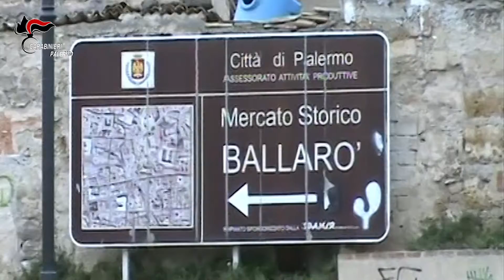Operazione Pegasus: a Palermo 22 misure cautelari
Palermo. I carabinieri su ordine del Gip hanno eseguito 22 ordinanze cautelari nei confronti altrettante persone accusate di associazione per delinquere finalizzata al traffico illecito di stupefacenti nel mercato di Ballarò a Palermo. L'operazione "Pegasus", è stata coordinata dalla Dda. Il giudice per sette persone ha disposto il carcere, per 8 i domiciliari e 7 indagati hanno l'obbligo di presentazione alla polizia giudiziaria. Le indagini, condotte con microspie e riprese video, hanno scoperchiato l'attività di spaccio di una banda a "Ballarò" e hanno permesso di capire che i capi e promotori dell'organizzazione sono Silvio Mazzucco (già condannato per estorsione aggravata dal metodo mafioso nel 2011) e Giovanni Rao (il cui nome emerge nell'ambito dell'operazione "Panta Rei" per le sue frequentazioni con i boss Francesco Paolo Lo Iacono e con Salvatore Mulè) entrambi vicini alla famiglia mafiosa di "Palermo Centro". I due, dicono gli investigatori, sovrintendevano alle attività di gestione e ricevevano i proventi dello spaccio. L'organizzazione, per quanto emerso dalle indagini, ''poteva contare su una schiera di pusher e vedette che operavano con turni giornalieri, in sinergia con i responsabili operativi della piazza ai quali spettava la custodia del denaro proveniente dalla vendita della droga''. La banda aveva la disponibilità di magazzini e garage vicini alla "piazza di spaccio", dove nascondeva la droga.